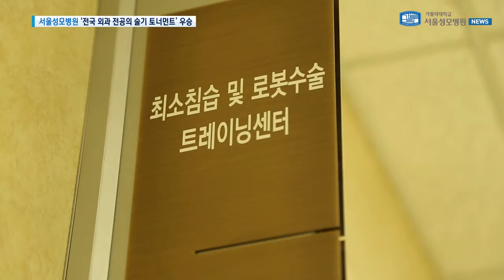[서울성모병원] 7월 뉴스_전국 외과 전공의 술기 토너먼트 우승